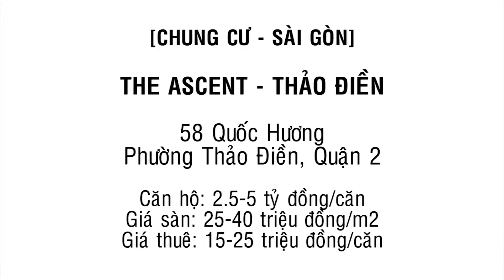Chung cư The Ascent Thảo Điền, Quận 2 - Land Go Now ✔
Chung cư The Ascent Thảo Điền, Quận 2

Ghé thăm dự án Chung cư The Ascent Thảo Điền, Quận 2, dự án nằm ở Quận 2, quận 2 được xem là trung tâm Tp Hồ Chí Minh với trục giao thông, tiện ích kết nối nhiều khu vực.

Dự án Chung cư The Ascent Thảo Điền, Quận 2 nằm trong khu vực nhà đất đắt đỏ bậc nhất Việt Nam, nên dự án Chung cư The Ascent Thảo Điền, Quận 2 được nhiều người săn lùng vì vị trí, tiện ích và đầu cơ bất động sản.

Cùng tìm hiểu nhanh vị trí dự án Chung cư The Ascent Thảo Điền, Quận 2 và mức giá dự án Chung cư The Ascent Thảo Điền, Quận 2 cùng Land Go Now!

The Ascent Thảo Điền
mặt bằng căn hộ ascent
chủ đầu tư the ascent
the ascent lakeside
can ho ascent lakeside
ascent là gì
bán căn hộ tropic garden
công ty tnhh đầu tư địa ốc tiến phát
gateway thảo điền